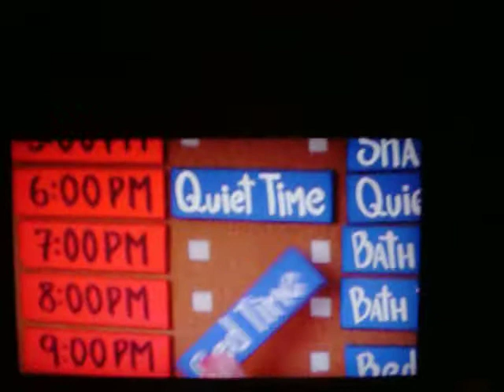Nanny 911-The McCray Family Part 6